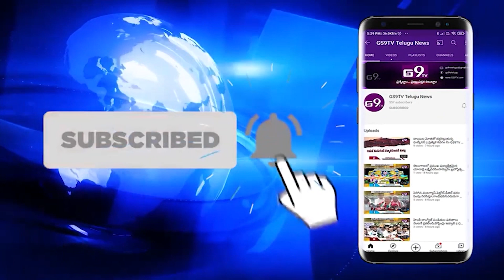సీఎం జగన్‌కు త్రుటిలో తప్పిన పెను ప్రమాదం || GS9TV TELUGU